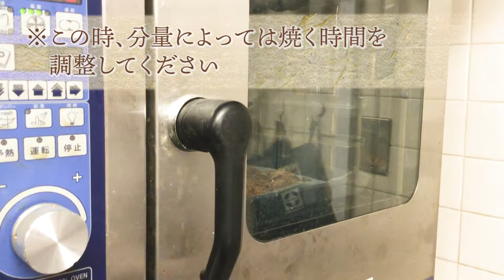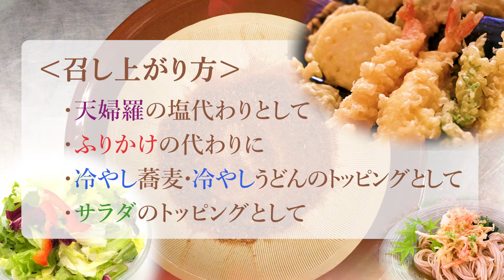【SDGsの取組み】食品ロス削減！出汁をとった後の鰹節で作る粉かつお！シェフによって生まれ変わる食材 【レンブラントホテル東京町田】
食品ロス削減！
出汁をとった後の鰹節を天つゆを使って粉かつおを作ります！
ふりかけの代わりに！
冷やし蕎麦やうどんなどのトッピングに！
サラダにかけても楽しめます！

簡単なのに本格的！
レンブラントグループ和・洋・中・BARのプロ達が、
自宅で真似したくなる本格料理・お酒を紹介します。